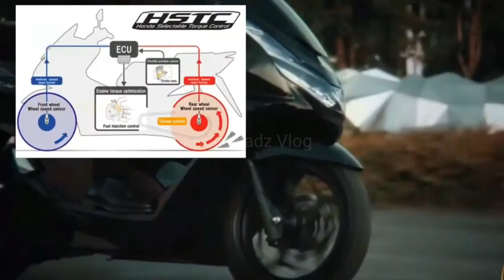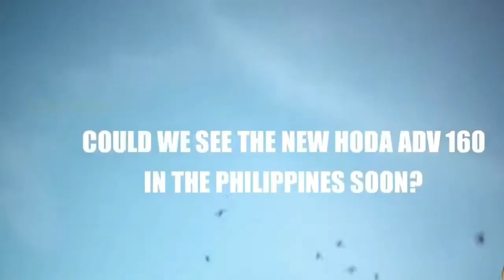2021 Honda Adv 160, Darating kaya sa Pilipinas? BossNadz Motovlog⁸